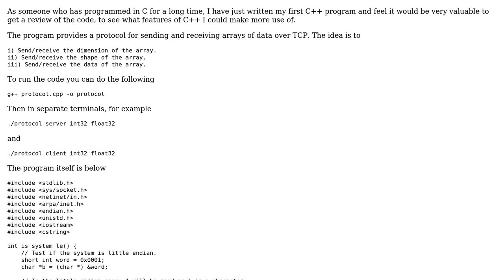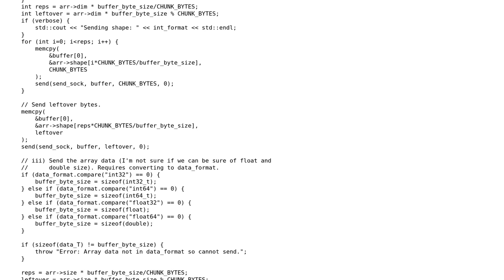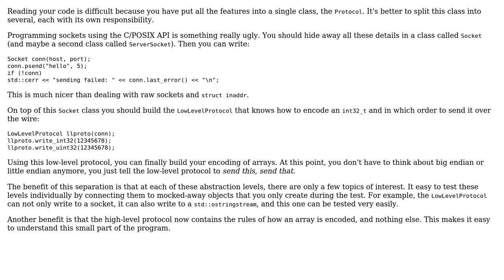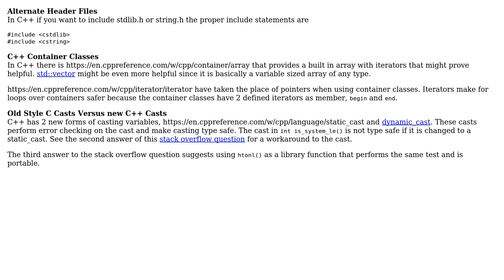Code Review: C++ protocol for sending arrays over TCP (2 Solutions!!)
Code Review: C++ protocol for sending arrays over TCP

With thanks & praise to God, and with thanks to the many people who have made this project possible! | Content (except music & images) licensed under CC BY-SA | Music | Images & others | With thanks to user rwolst user Roland Illig user pacmaninbw and the Stack Exchange Network Trademarks are property of their respective owners. You are responsible for your own actions.